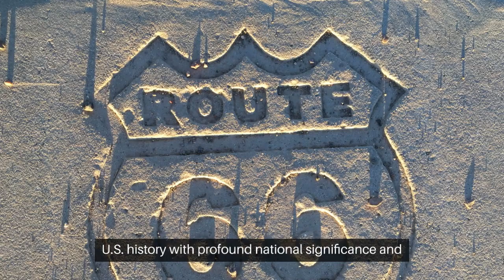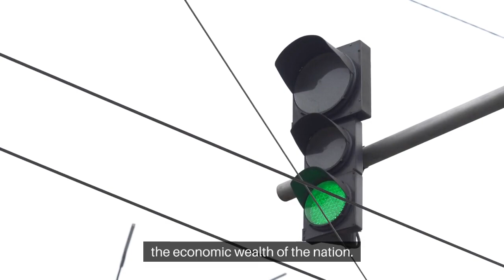The US National Highway System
This video provides an informative and engaging exploration of the United States' National Highway System. Navigate through milestones in transportation history, and learn how this expansive network of highways revolutionized travel, commerce, and lifestyle across America. We delve into the design, construction, and maintenance of these vital arteries, and highlight the pivotal role they play in connecting cities, states, and people. This content piece presents enlightening facts and figures, complemented with stunning visuals of some of the most iconic highways. Watch and discover how the National Highway System, the backbone of U.S. ground transportation, keeps America rolling!